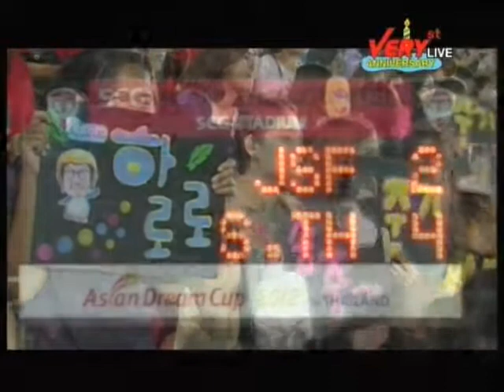Asian Delight: Asian Dream cup in Thailand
Asian Delight: ASIAN DREAM CUP 2012 IN THAILAND (Very TV)
PARK JISUNG & FRIENDS
RUNNING MAN